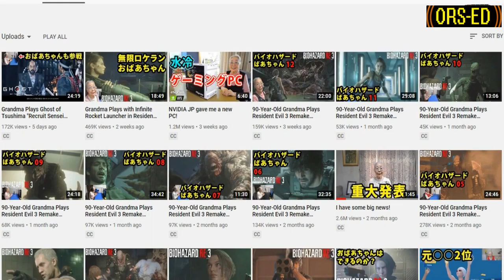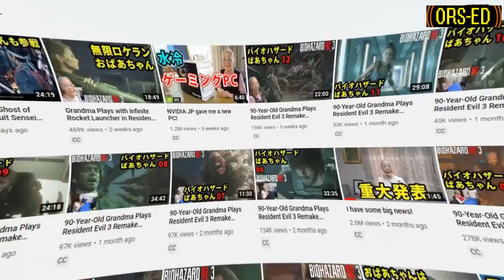Pinakamatanda Youtuber/Gamer sa Buong Mundo / Hamako Mori Oldest Gamer in the World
Kilalanin natin sa video na ito si Hamako Mori, Ang Pinakamatanda Youtuber/Gamer sa Buong Mundo / Hamako Mori Oldest Gamer in the Worldayon sa Guinness Book of Records.

RELATED CHANNEL:
EDZTORY
Kaalaman
ClarkTv facts
Historya Channel
Ask teacher popong
ArchLight media
Dalton Channel
Pananaw
Tinagalog
Tinig PH
Gazebo
Madam info
Kwentong tagalog
Alamin mo
Pinoy mysteries
Pinoy mystery channel
iSportZone
3B Hoops

POPULAR CHANNEL IN THE PHILIPPINES:
CongTV
BruskoBros
Alex Gonzaga
Raffy Tulfo in Action
Akosi Dogie
CHoOx TV
Mimiyuuh
Claro The Third
Ja Mill
Mark Reyes
Francis Leo Marcos
Titanic
Dennis Rodman
NBA
Kim Jong Un
Coco Martin
Kim Chu
Kai Sotto
Manny Paquiao
Chavit Singson
Catrioa Grey
Jinkee Paquiao
Japan
catriona grey
PaoLUL
GLOCO
ChOox TV
AkoSi Dogie